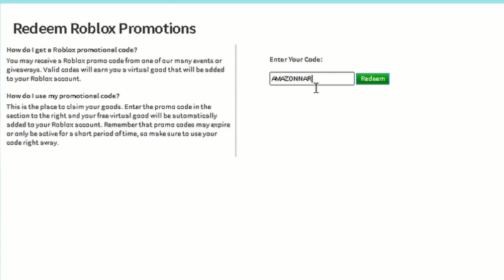NEW ROBLOX WORKING PROMOCODES FOR OCTOBER 2020 | Roblox PromoCodes NEW Shield & Narwhal Shoulder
NEW ROBLOX PROMOCODES FOR OCTOBER 2020 | Roblox PromoCodes NEW ITEMS Shield & Narwhal Shoulder Pal

In this Video I showed you ALL NEW WORKING ROBLOX PROMOCODES FOR OCTOBER 2020. These promocodes will give you the Dapper Narwhal Shoulder Pal and the Shield of the Sentinel. These items are new and will not cost you any robux.

🌟LINKS🌟